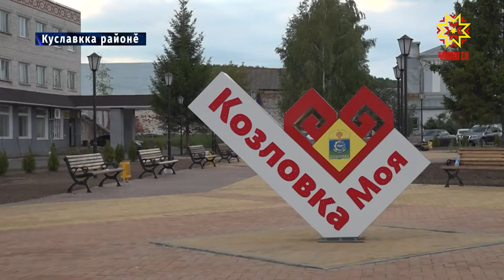Куславккари çĕнĕ котельнăйсем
Урамра çуллахи кунсем  хуçаланаççĕ пулин те хĕллехи сивĕ кунсем пирки  манмалла мар. Куславккасем шăпах та котельнăсене йĕркене кĕртеççĕ. Çитес вăхăтра ăшăпа тивĕçтеркен 2 çĕнĕ объект хута ямалла.